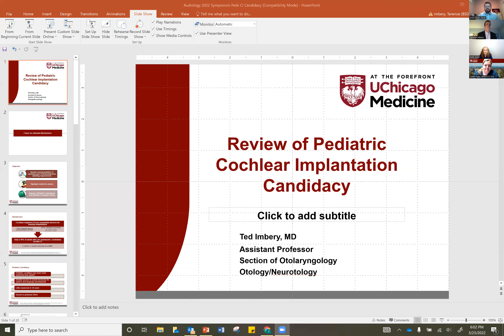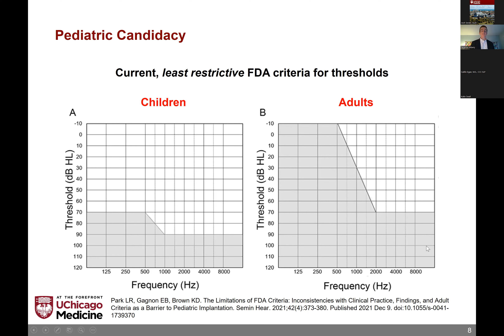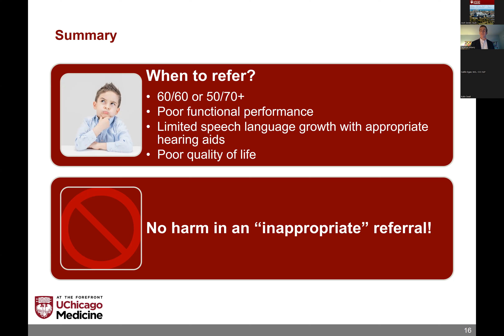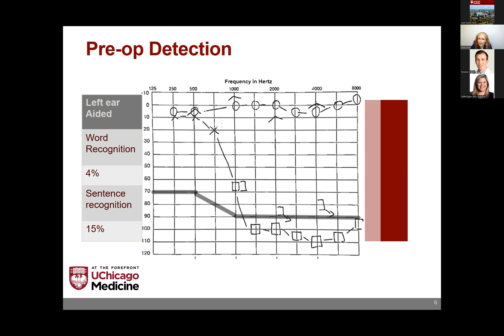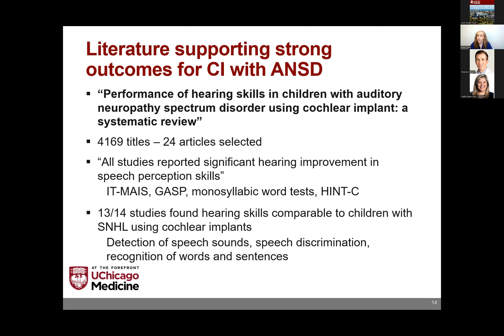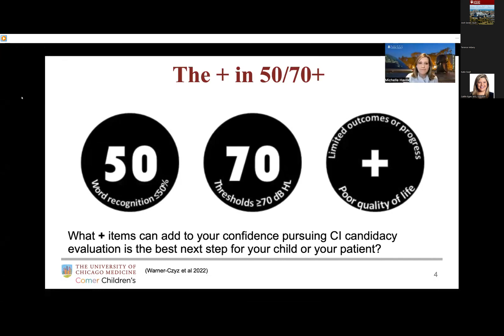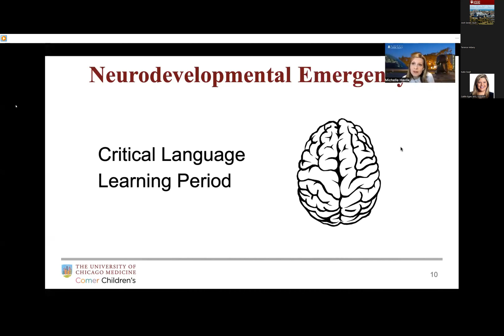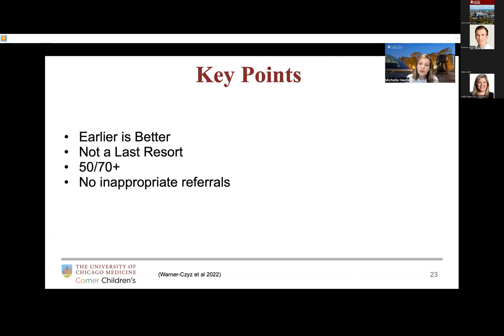Review of Pediatric Cochlear Implant Candidacy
UChicago Ear and Hearing's Quarterly Symposium

Dr. Ted Imbery MD, Dr. Katie Swail AuD, and Michelle Havlik SLP discuss recent updates in pediatric cochlear implant candidacy.

There is a discussion on referral criteria, implantation age, and particular case studies regarding proceeding with cochlear implantation and outcomes. This symposium presentation demonstrates our multidisciplinary approach from Neurotology, Audiology, and Speech-Language Pathology to ensure the best possible outcomes for our patients.